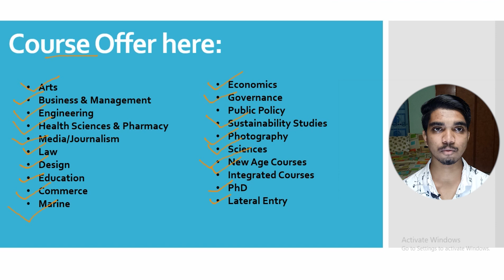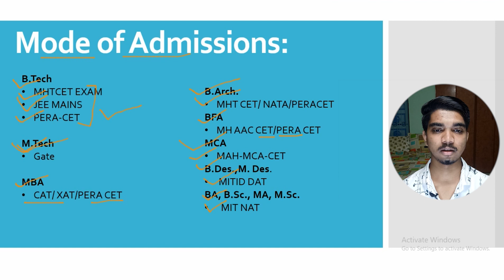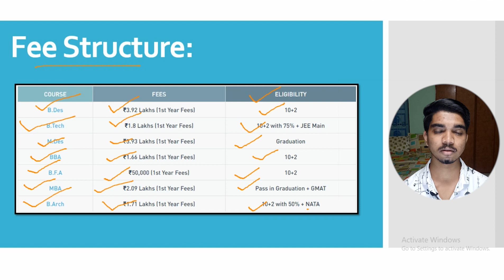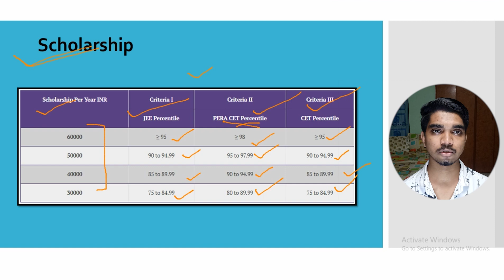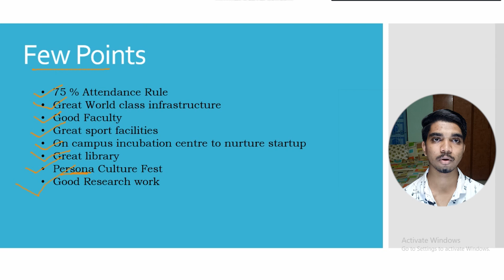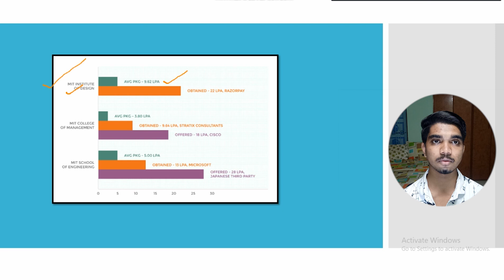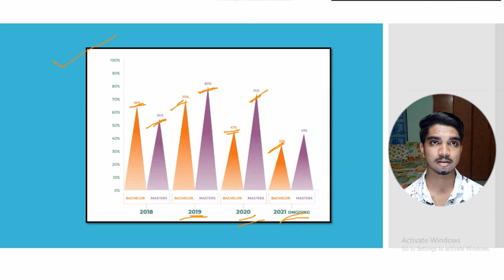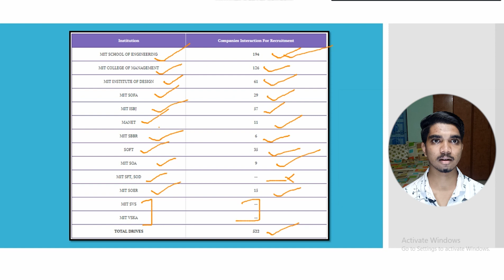MIT ADT PUNE | Great Placements | Get Admissions here with low percentile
In these video talking about the how the MIT university is good or bad ? so watch the video if you are interested to take admission here so you can get to know reality about the university, so please subscribe the channel for more video ...

pdf link available on Telegram

Timestamps::
0:00 Campus Tour
0:50 Intro
1:08 Start
2:20 Course offer
3:25 Mode of admissions
4:50 Fee Structure
6:09 Scholarship
7:25 Hostel and Mess
7:57 Few Points
8:47 Placements
13:29 conclusion
14:13 Aim 100k